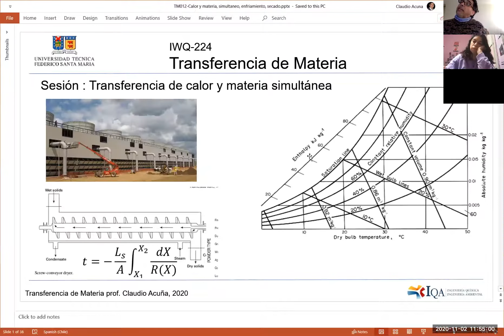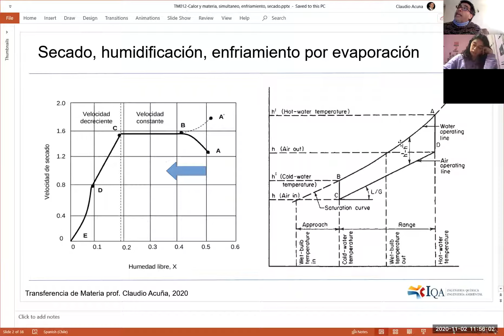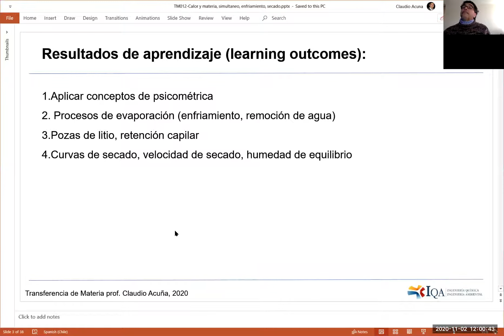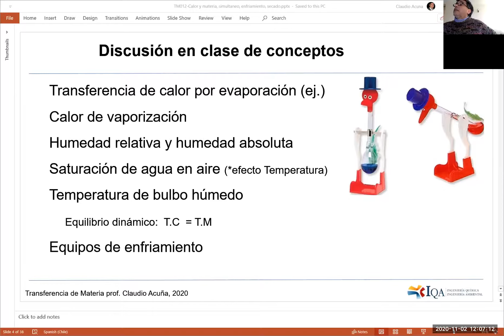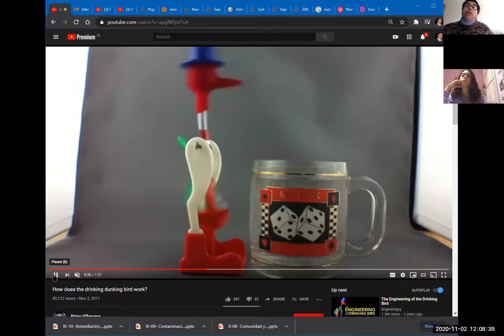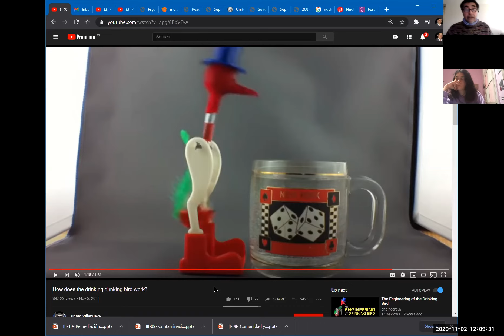TM29 C12 Transferenci de calor y materia simultáneo tem bulbo humedo